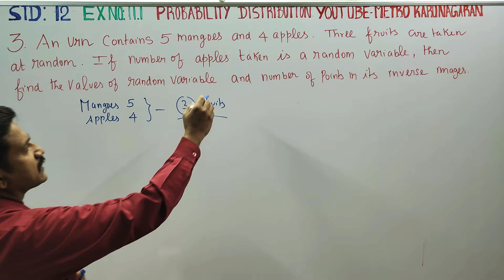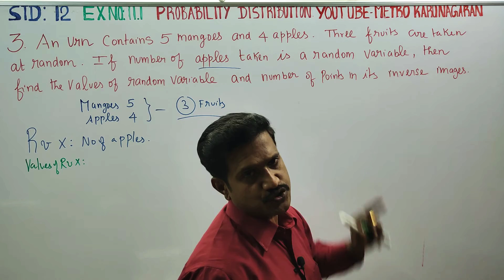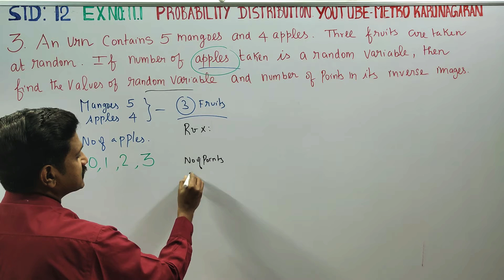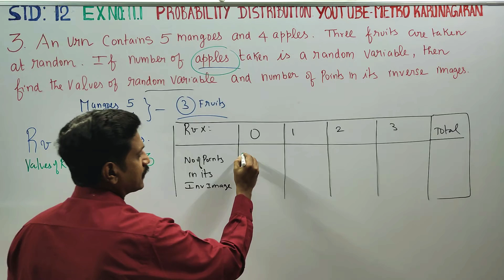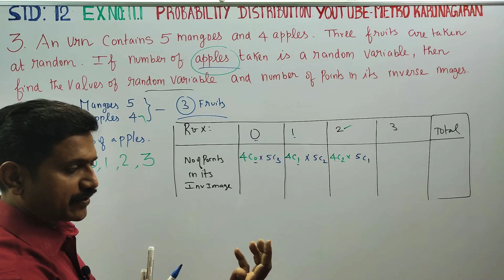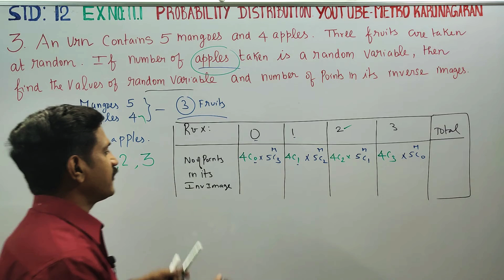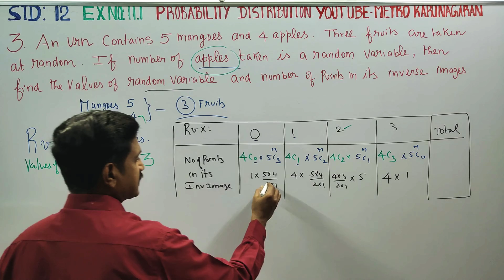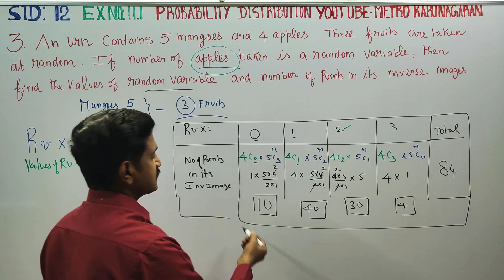12th Std Maths Ex.11.1(3) An urn contains 5 mangoes and 4 apples. Three fruits are taken at random.